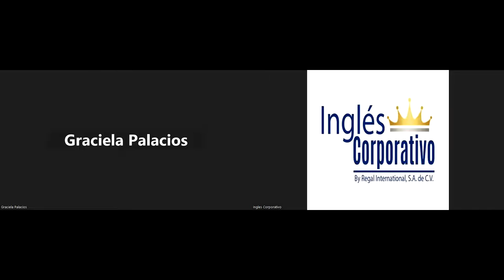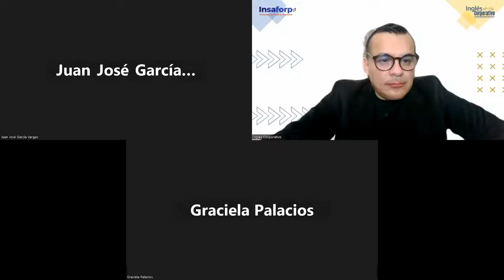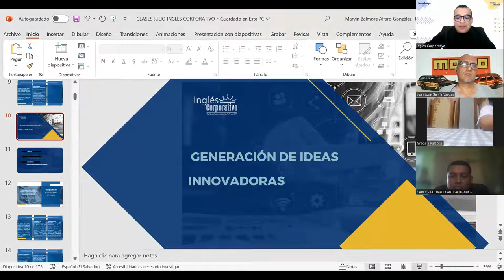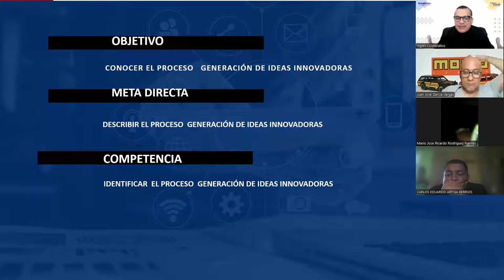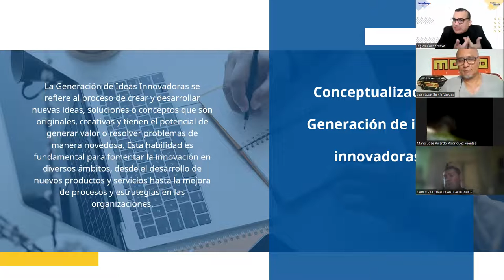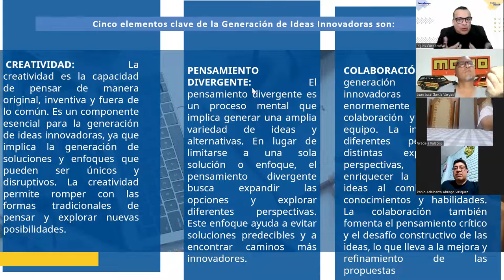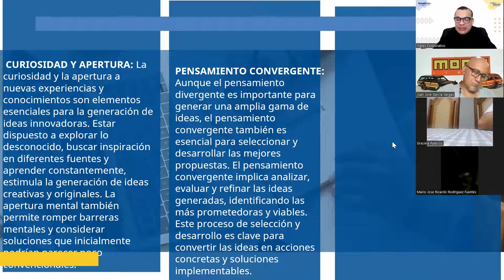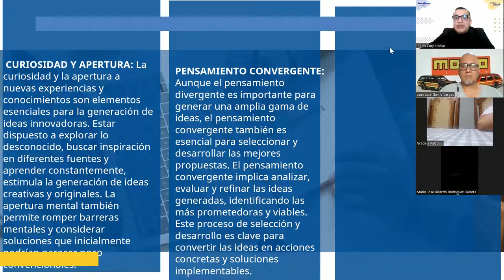SESION 10 -20-07-2023-HI-02-8-9-PM-07-23 -ALFARO-Fomento del pensamiento creativo